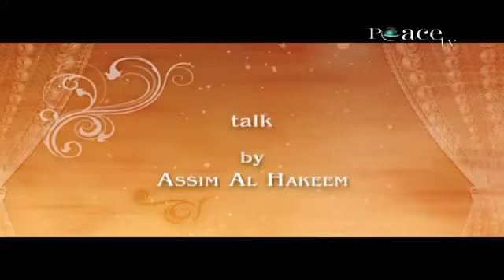The Life of Ali bin Abi Talib (RA) - Part 2/3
Lecture by Sheikh Assim Al-Hakeem on the life of Amir Al-Mu'mineen, Ali bin Abi Talib (RA).